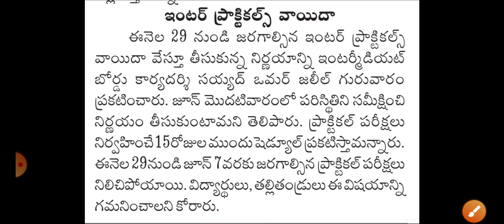TS INTERMEDIATE EXAMS-2021|| తెలంగాణలో‌ ఇంటర్ పరీక్షలు మళ్లీ వాయిదా || INTER EXAMS-2021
తెలంగాణ ఇంటర్ విద్యార్థులకు శుభవార్త; తెలంగాణలో మళ్లీ పరీక్షలు వాయిదా || INTER EXAMS-2021